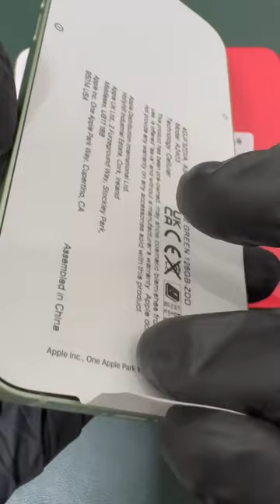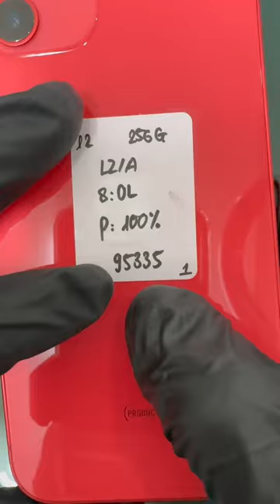Iphone 12 new chưa active, không có gì để chê